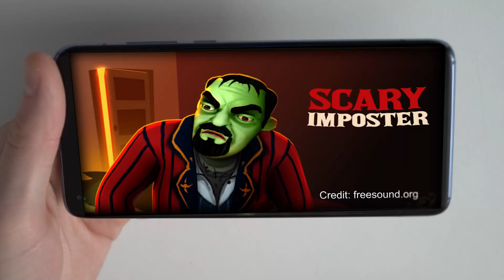Scary Stranger 3D - Intro Walk through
Find out what happens in Scary Stranger 3D